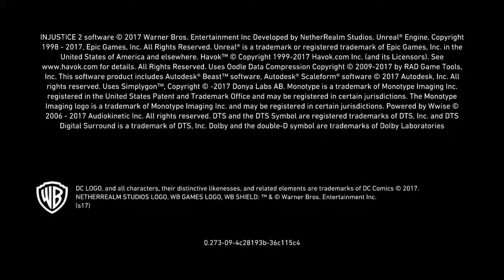Injustice 2 owning flash